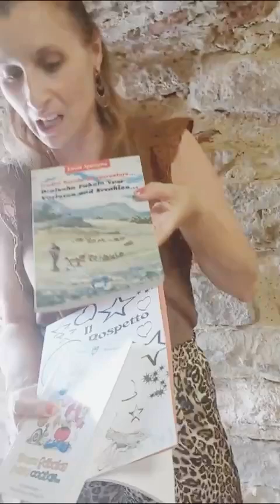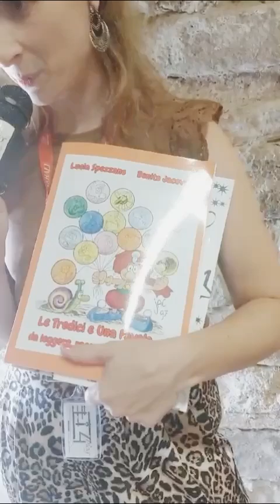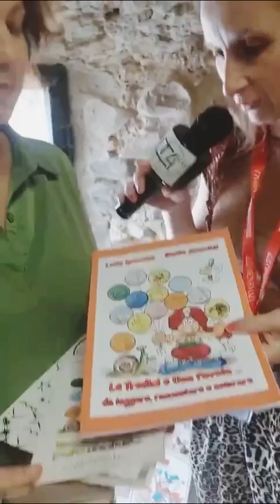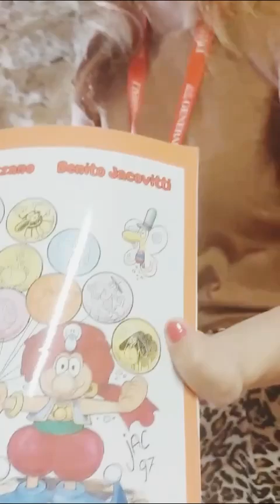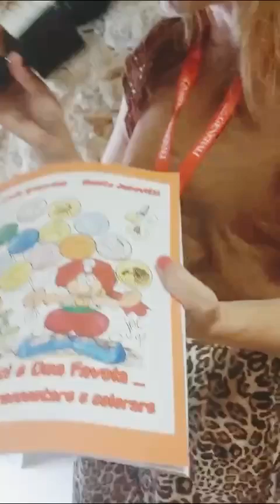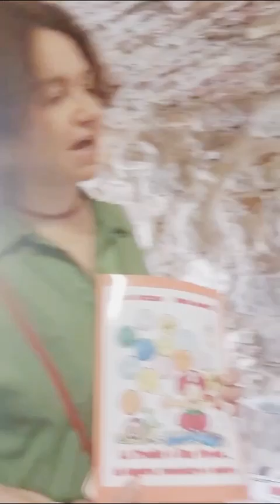TERMOLI: 28/06/2024 MOSTRA COMIX.